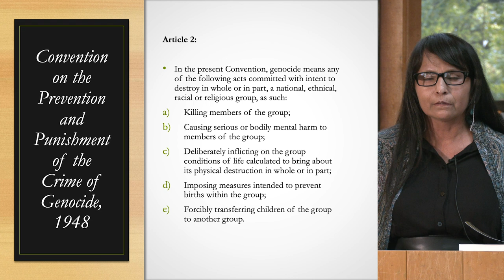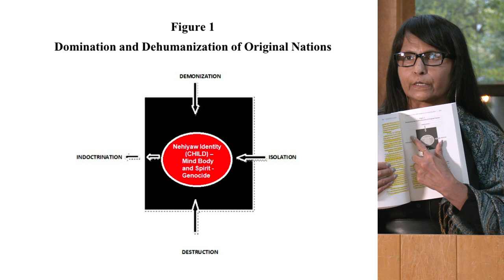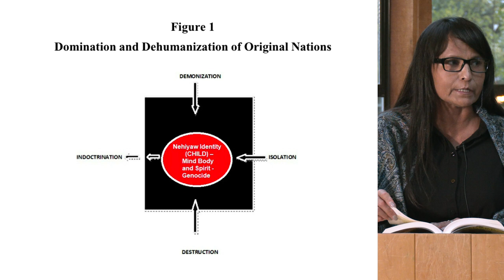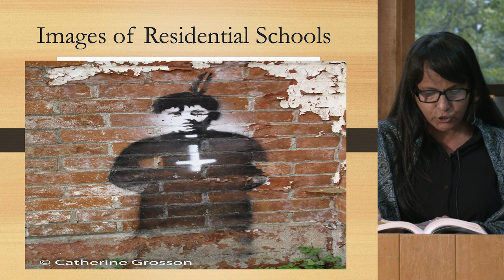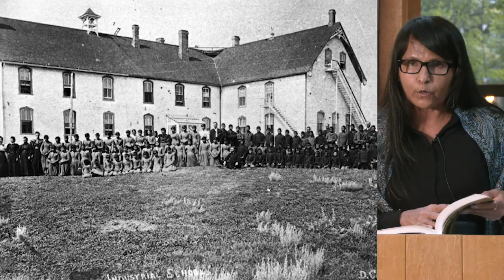Sterling Prize 2020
Tamara Starblanket is the recipient of the 2020 Nora and Ted Sterling Prize in Support of Controversy for her book Suffer the Little Children Genocide, Indigenous Nations and the Canadian State. Starblanket’s book provides an exacting international legal analysis of genocide and makes publicly comprehensible its many human and moral dimensions. This is a recording of the event on Oct. 29, 2020 where Starblanket accepted the award and gave a presentation on Canada’s role in changing the definition of genocide and the legal ramifications internationally.